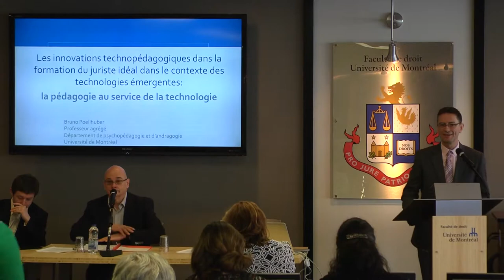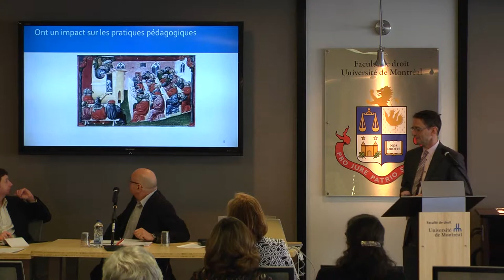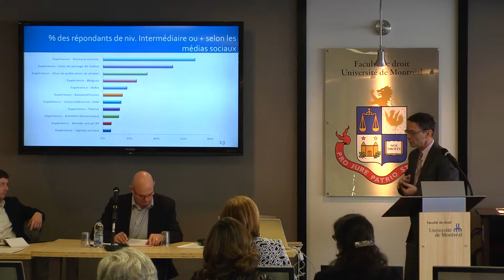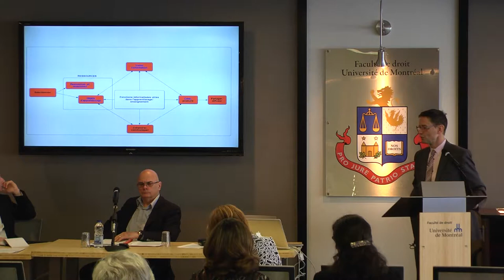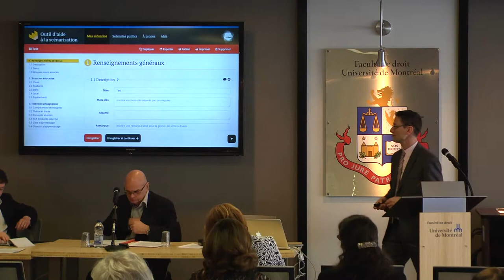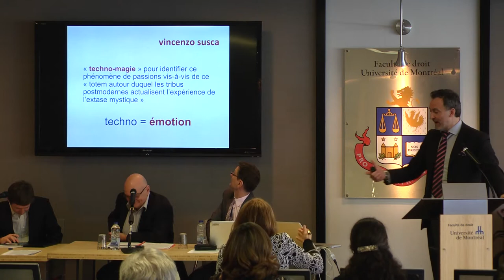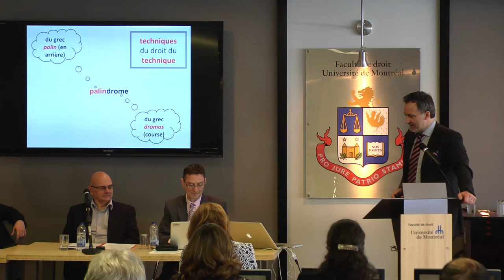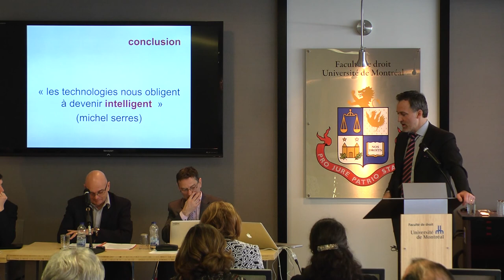Le juriste idéal à l’ère des nouvelles technologies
Le Centre de recherche en droit public a accueilli le 18 mars dernier un colloque sur le Juriste idéal... Qui est-il ? Comment le forme-t-on ?
Cette vidéo présente la 1ère Table-Ronde qui portait sur « Le juriste idéal à l'ère des technologies » et qui était composée de :
Conférenciers :
Pierre Trudel, Université de Montréal (modérateur)
Vincent Gautrais, Université de Montréal
Bruno Poellhuber, Université de Montréal
Paul Daly, Université de Montréal